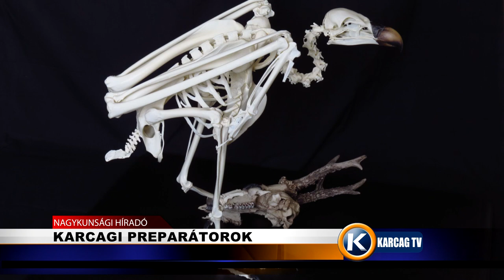0410 Karcagi preparátorok